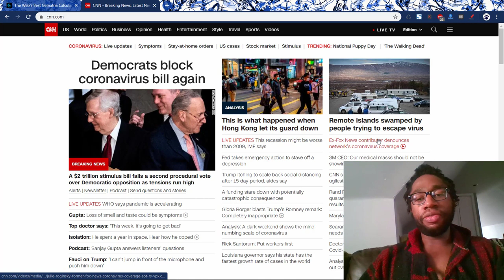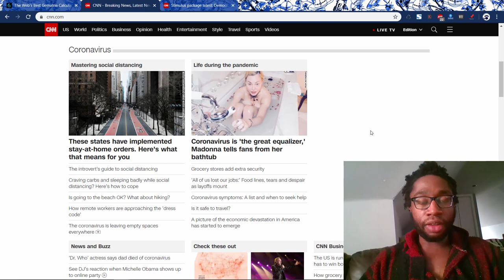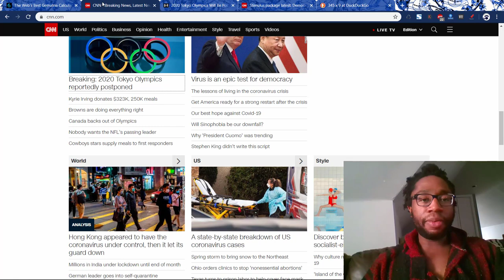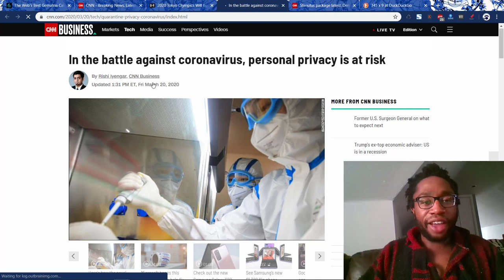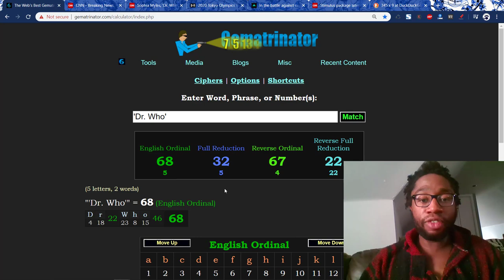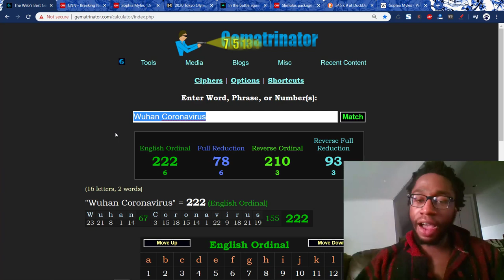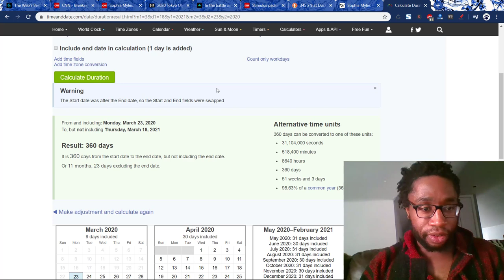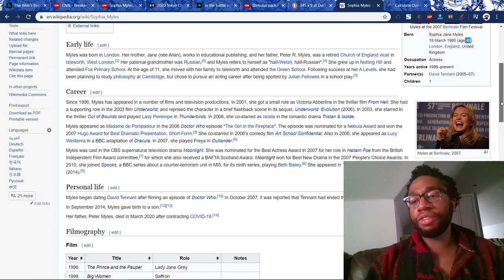Masonic Propaganda by the Numbers 26 & 46 | Sophia Myles' Father Dies from Coronavirus |Mar 23, 2020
More contrived nonsense.